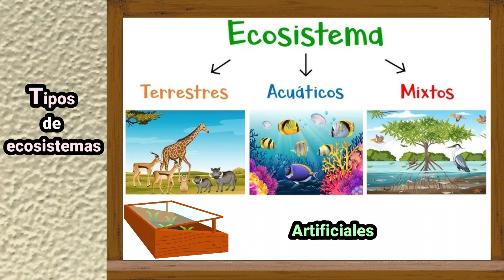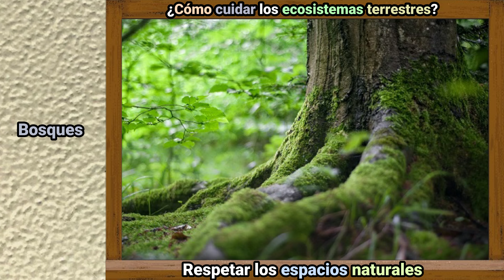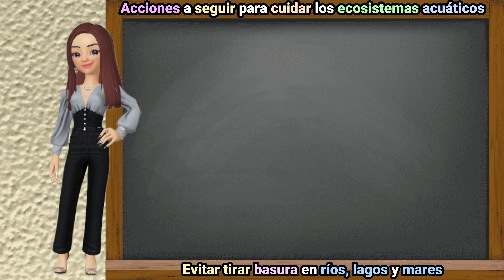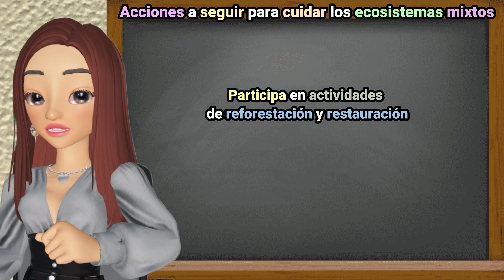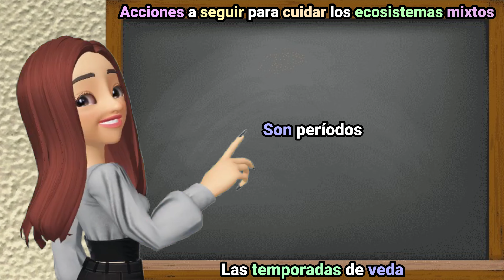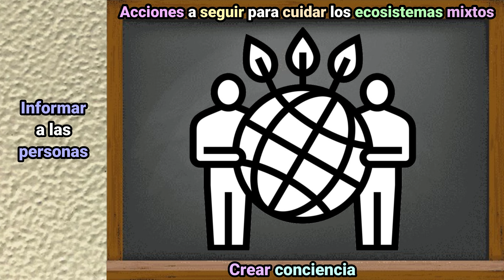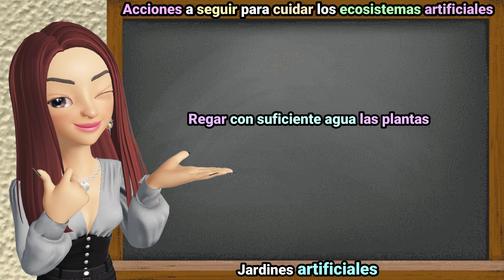Acciones Para Cuidar los Ecosistemas